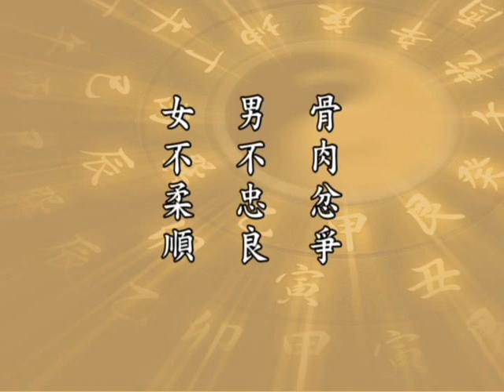(閩南語175)太上感應篇-淨空法師(配音)